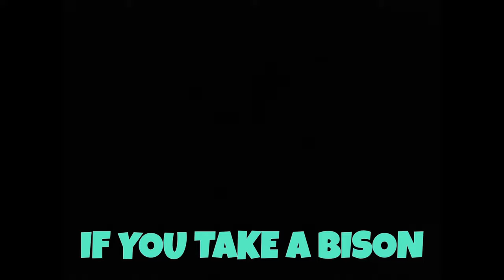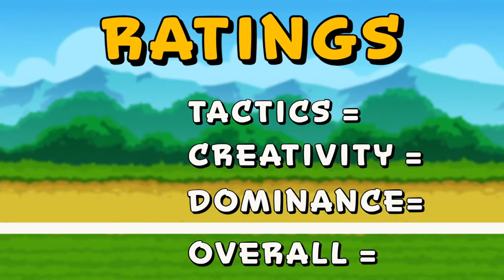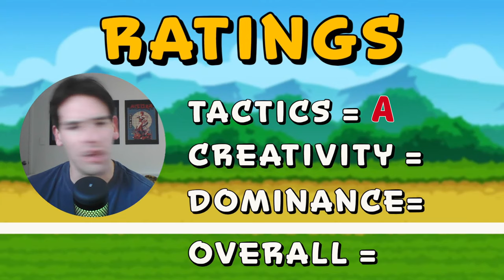Can You Figure Out HenKING's Favourite Pet Before Me?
Tactics. Creativity. Dominance. I will rate your Super Auto Pets run/s based on this criteria.

0:00 Intro
0:34 HenKING's Run